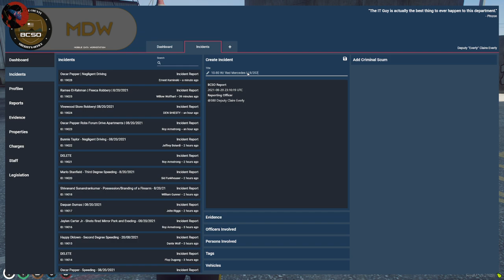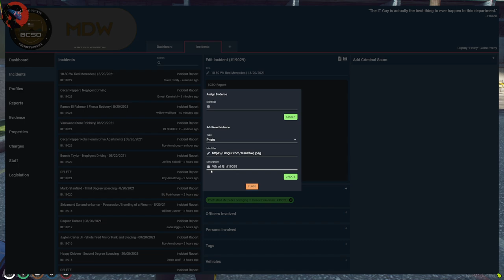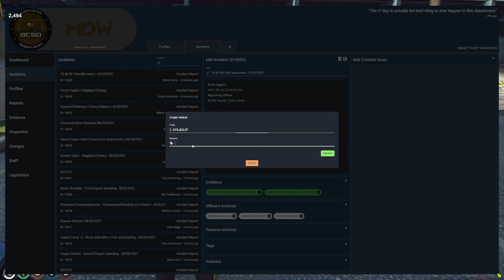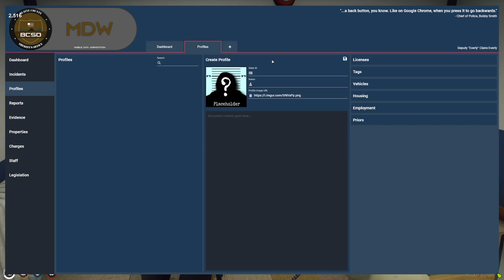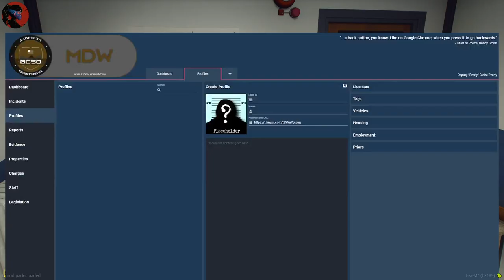[08/20/2021] NoPixel WL | Claire Everly | Interceptor Gal, PFTO Senior Pepega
It's a short one for Claire today, with some interceptor work and cadet training! Our favorite senior derputy is kept busy by the hectic action of the shift before calling it early to relax after the stressful day. ❤️

00:00 Mustang Cold Open
00:05:55 Cadet!! DESKCHAN
00:37:55 The Bewoop Guy
01:09:05 FTO Time
01:20:20 Deans World Stabbing
02:03:30 Cemetery Creepiness